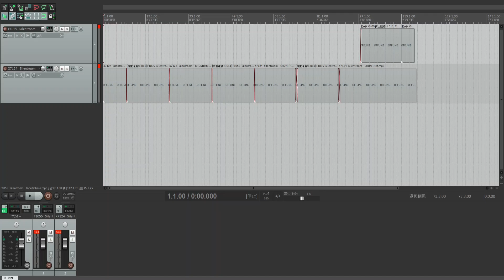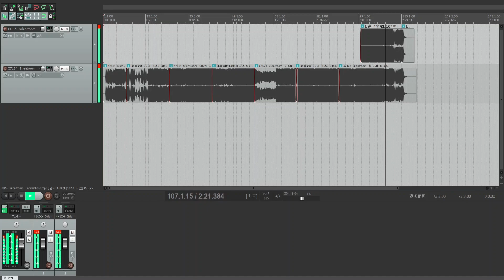交互に刺し合うX7124とF1055